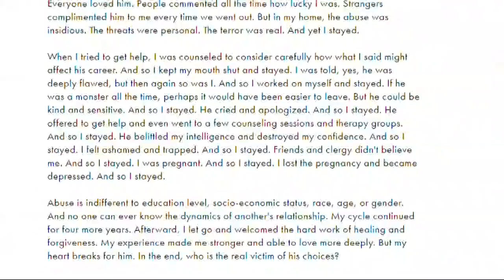OffScriptOn9: Empowering domestic violence victims to seek help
A top aide in the Trump White House has resigned after allegations from two ex-wives that he physically abused them. Staff Secretary Rob Porter denies it. Cindy Southworth, Executive VP of the National Network to End Domestic Violence, shares a message to